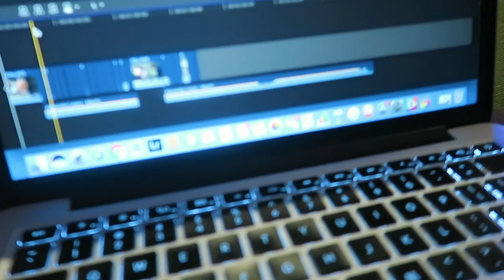Leaving The United States | #1 | Brendan Meyers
Join the FAM -  /body-design-tool?utm_source=youtube&utm_medium=social&utm_campaign=Leaving%20The%20United%20States%20-%20description&utm_term=description&utm_content=Leaving%20The%20United%20States%20-%20description

Follow me on this crazy journey as I travel out of the United States to Kazakhstan, Astana for the Battle of the Bars event! Thank you so much for everyone that helped me out and for all of your support as well. This would not have been possible without you! CalAesthetics is growing everyday and together we are making the world a better place!

1515 7TH ST., #381.
SANTA MONICA, CA
90401